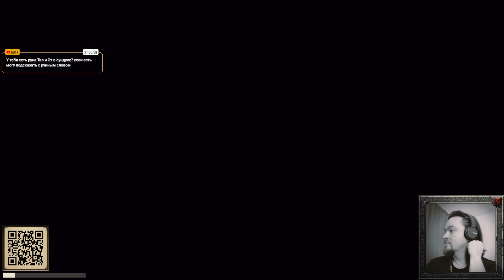Moment #066: Diablo II: Resurrected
Всем привет, играем Некромантом в Diablo II: Resurrected.